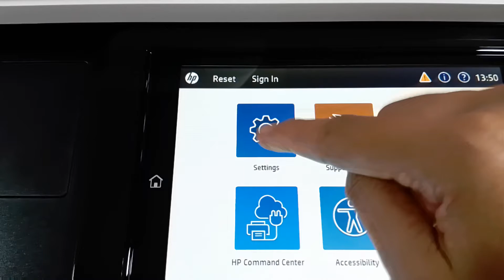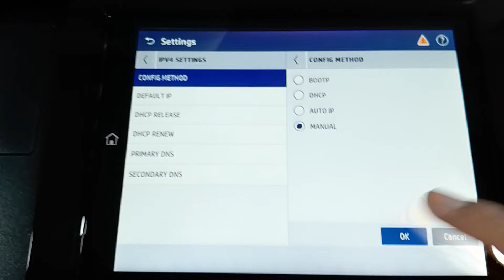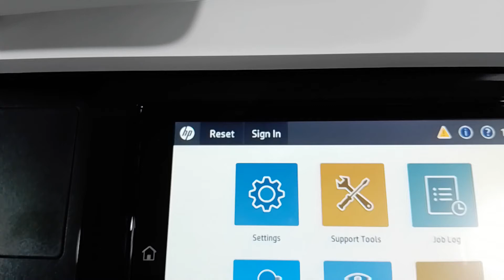Configure Printer HP LaserJet